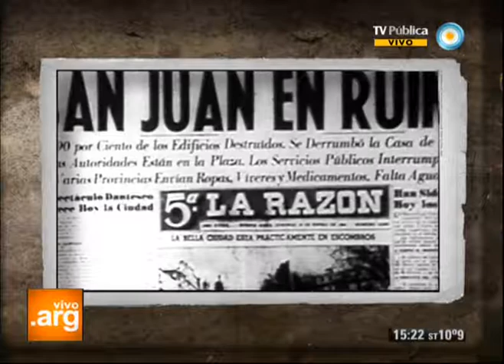Vivo en Arg - Reflexiones - Eva Duarte de Perón - 23-07-13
Reflexionamos sobre la figura de Eva Duarte de Perón junto a Pacho O'Donnell. Recorremos su historia de vida, su encuentro con Perón, su vocación por defender los derechos de los trabajadores y la construcción del mito nacional.